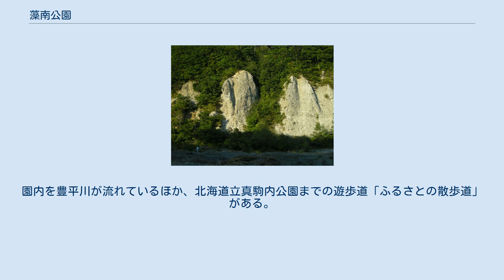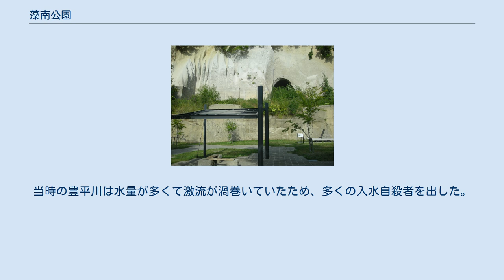藻南公園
藻南公園（もなみこうえん）は、札幌市南区にある公園。
 1943年（昭和18年）に札幌市が健民公園として整備をはじめたが、戦時体制で遅れて1949年（昭和24年）に隣接地域も含めて造成し開園した。
名称は一般公募によって決まっている。
園内を豊平川が流れているほか、北海道立真駒内公園までの遊歩道「ふるさとの散歩道」がある。
公園付近の豊平川河床や崖、札幌軟石の石切場跡は「北海道地質百選」に選定され、「藻南公園（札幌軟石ひろば）」として『第22回都市公園コンクール』国土交通大臣賞を受賞している。
毎年夏には『もいわ夏まつり』を開催している。
 「さっぽろ・ふるさと文化百選」に選ばれている伝説であり、その伝説に基づく地名。
明治時代に薄野遊郭の花魁が苦しさに耐えかねて崖の上から淵に身を投げたという説、明治から大正にかけて豊平川を木材の流送に利用していた際に、淵辺りまで来ると木材が川に引っ掛かる心配がなくなって親方が人夫に小遣い銭を渡した「おいらん扶持」であるという説がある。
当時の豊平川は水量が多くて激流が渦巻いていたため、多くの入水自殺者を出した。
遊泳中に水死する子供もいたため、1950年（昭和25年）に地蔵尊を建立した。